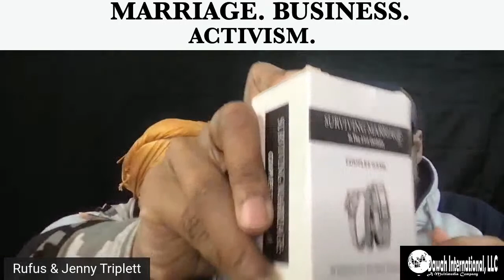Why Muslims Must Talk About Sex